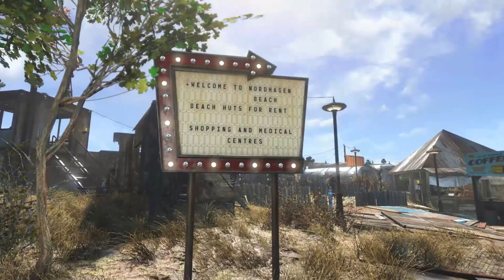Fallout 4 settlement build: Nordhagen Beach tour (PC with All DLC, Plus Mods)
This is a tour of my settlement build at Nordhagen Beach. Using the beach location as inspiration, I created a resort for settlers to visit and relax.

Mod list (minus texture mods):
Crafting:
- 1x1 Craftable Foundation pieces - DDProductions83
- Better Manufacturing - wrathmaniac
- Better Stores - Blazeda59
- Box Houses - Ethreon
- Business Settlements (standalone) - Tamayo831
- Compact crafting - fadingsignal
- Concrete walls with Window Glass - Cartman1975
- Craftable Balcony Supports - DarthWayne
- Craftable Display Shelves - Elianora
- Craftable Floor Patches - Takeanumber
- CWSS Redux v2 - steve40 and Flipdeezy
- Do it Yourshelf - dinozaurz
- DDP AIO standalone - DDProductions83
- Desk Lamps of the Commonwealth (DLC) - Maciek1010
- Eli's Craftable Flower Pots - Elianora
- FAC Paintings - Foggypath
- G2M Workshop - g2mXagent and keppekinosha
- General Dave's Wasteland Walls - EvilViking13
- Half Width shack walls - CitizenRandom
- Homemaker - Nova Coru
- Immersive Vendors - Xgrufijury
- Lore Friendly Posters - Dhegonus
- Manufacturing Extended - Kentington
- Manufacturing Extended Expanded - Crazy sam10
- Minutemen Morale Pack - EvilViking13
- NorthlandDiggers - Ludvig08
- OCDecorator - McFace (Geoff Dow)
- Old World Plaids - LupusYondergirl
- OSHA Unapproved Safety Signage - BlandSauce
- Sandbag fortifications - Nutulator and Ethreon
- Settlement Objects Expansion Pack - ccmads
- Snap 'n Build - ad3d0
- Snappy HouseKit - robboten
- Snappy DLC Kits - robboten
- Some building stuff - Quaz30
- Thematic and Practical - 5ike
- Vertical Power Conduits - Daedragon
- Warehouse Shelves for Components and ammo - Cartman1975
- Where did I put that - OctaviusSentibar
- Window Floor and Roof Boards - Necrocytosis
- Working Table Lamps - FrauZockinsky

Others:
- Armor and Weapons Keyword Community Resource - Valdacil and Gambit 77
- Armorsmith Extended - Gambit 77
- Better Cooking Stations - Steve40
- Better Settlers - Thom293
- Bugfix for Dismissed Companion Endless Babble - spacefiddle
- Coastal Cottage Cave - DrSPH
- Crimsomrider's Scrounger Perk with DLC ammo - Crimsomrider
- DEF_UI - Neanka, Valdacil, Old Nick, ParasiteX, Sekoms
- Don't call me Settler - a1a3a6a9
- Elevator Button Fix - Seb263
- Eli's Armour Compendium - Elianora
- English Strings for Fallout 4 - Seraphiel
- F4SE (Fallout 4 Script Extender) - Script extender team
- Full Dialogue Interface - Cirosan and Shadwar
- HUDFramework - Registrator2000
- Immersive HUD - Gopher
- Improved map with visible roads - mm137
- Laser weapons 1st person reposition - akir4 and Wardaddy
- Lever action reload fix (another) - Shavkacagarikia
- LooksMenu - Expired6978
- Power Armor HUD - Gopher
- Power Armor Materials AND Paints - Mcgan
- Ponytail Hairstyles - Azar
- Realistic Ragdoll Force - dDefinder
- Regent - Billyro
- Settler Sandbox Expansion - Axle356258
- Shell Rain - Pauderek
- Targeting HUD Enhanced - Yukichigai
- Transfer Settlements - CDante
- Uncapped Settlment Surplus - IDontEvenKnow
- Unofficial Fallout 4 Patch - Arthmoor
- Valdacil's Item Sorting - Valdacil
- Various Material Fixes - NikoMoldova
- Vault-Tec Workshop Overhaul - PMB
- Workshop Spotlight fix - ccmads
- X-01 Invisible Flashlight Remove - Castell
- You Talk Too Much - akkalat85